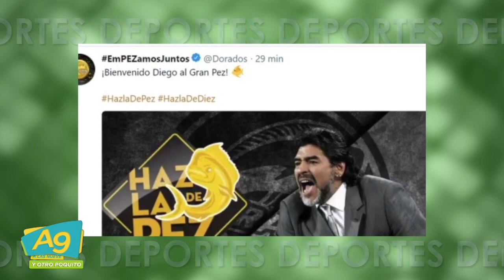A Las 9 Deportes con Archie Balardi 07 de septiembre